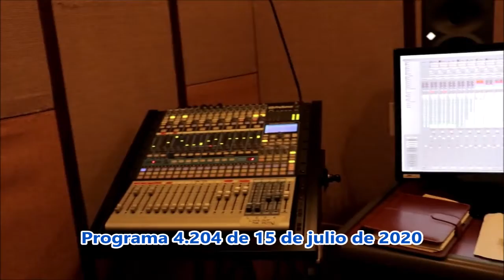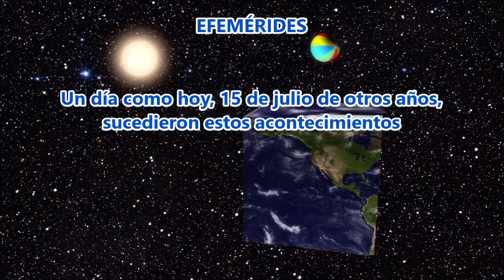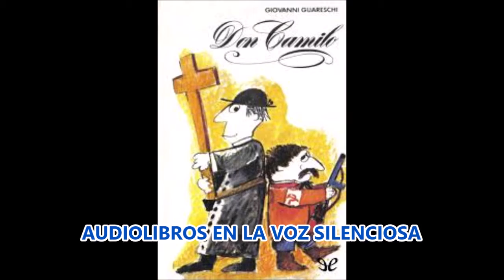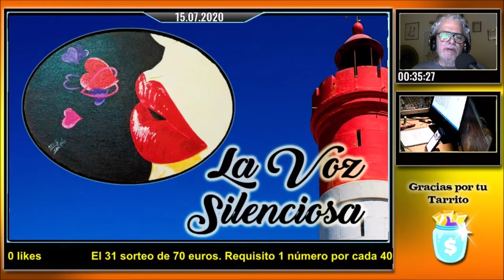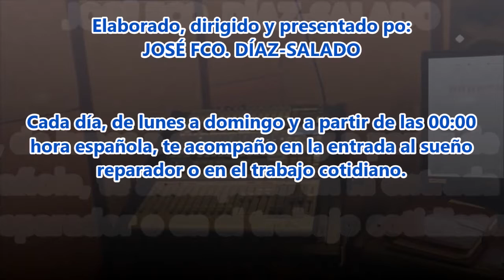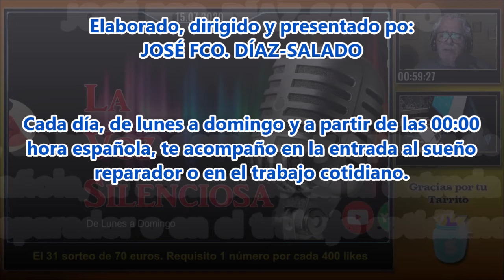La Voz Silenciosa - Programa de Radio Nº 4.204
Es miércoles, 15 de julio del año de gracia de 2020.
Contenido:
00:00 MOMENTO COMENTARIO. El Principito, de Antoine de Saint-Exupery. Capítulo XIX.
02:32  EL BAÚL SIN FONDO. Origen y significado de Betún, de la web definicion.de.
07:51 POEMA. Rima XXI, de Gustavo Adolfo Bécquer.
08:40 Efemérides
13:11 El Libro de lo increíble.
- Cosas de médicos (3)
15:59 AUDIOLIBROS EN LA HORA BRUJA
- DON CAMILO (UN MUNDO PEQUEÑO), de Giovanni Guareschi.
Capítulos I y II.